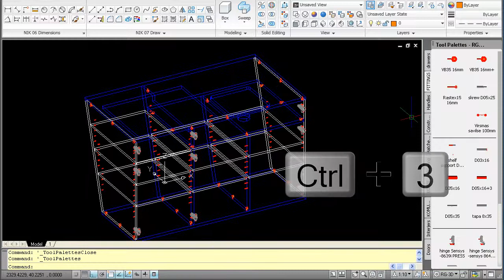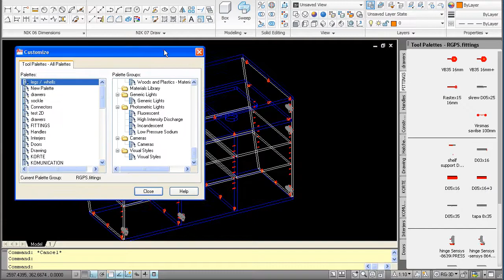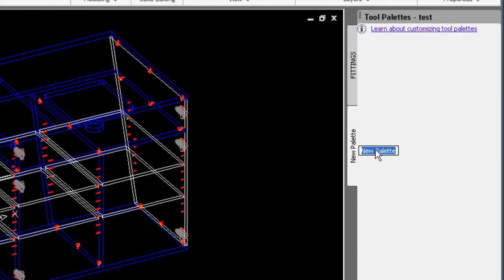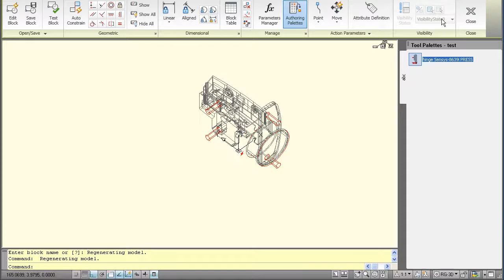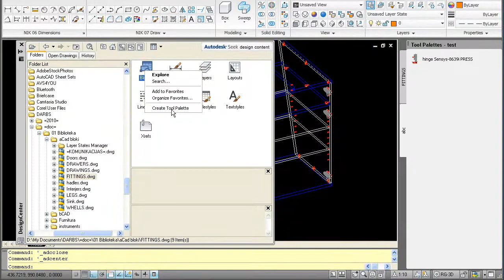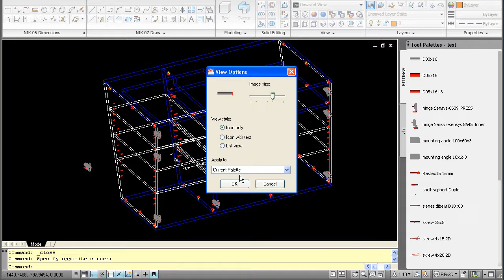aCad 2010 / Создание библиотек (часть 2)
Продолжение темы   aCad 2010 / Создание библиотек ( база данных)